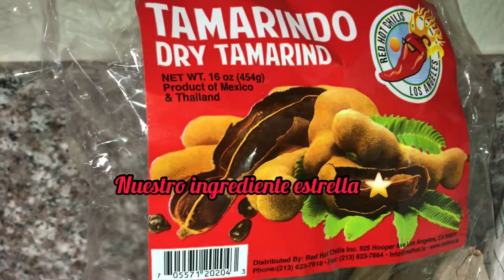Cómo hacer Atole de tamarindo fácil rápido y delicioso